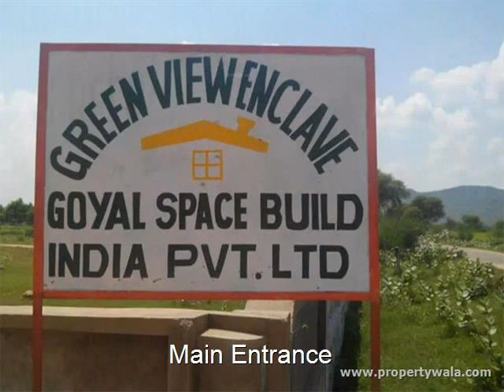Goyal Green View Enclave - Kothputli, Jaipur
Goyal Green View Enclave - Kothputli, Jaipur - Tranquil experience

Goyal Green View Enclave presented by Goyal Space India Pvt Ltd offer residential plots available in Kotputali, Jaipur